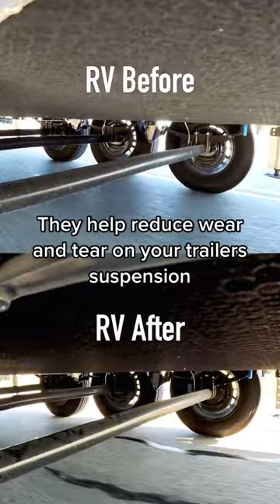Experience the Ultimate in Suspension Upgrades with SumoSprings for Your Travel Trailer!